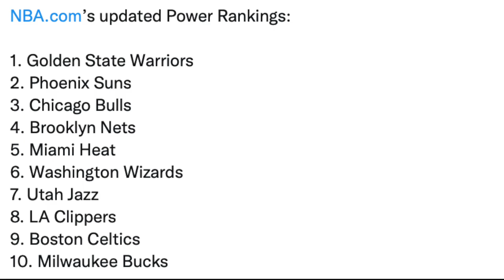Mas MATINDI Ang PARUSA Kay LeBron Kesa Kay Isaiah Stewart! Warriors Binansagan Na Best Team Sa NBA!